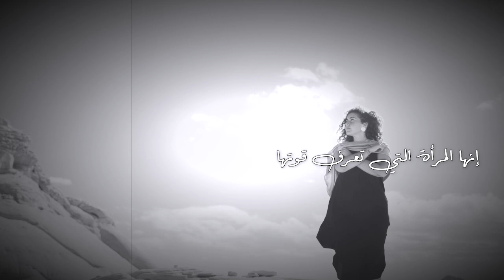Calling ALL Arab Woman To RISE Into Their POWER!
This is the path I have chosen to walk, but I cannot do it alone. We need every woman in the Arab World to remember her power, beauty and freedom. Hold my hand sister, and let's do it together, join my INNER CIRCLE where we learn more about the feminine ways and how to embody Her in our daily lives ↓